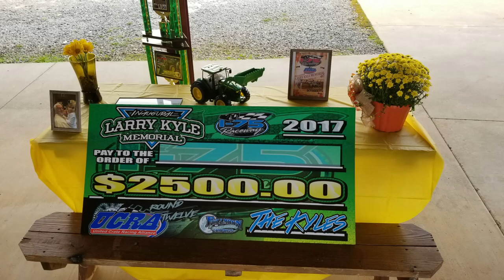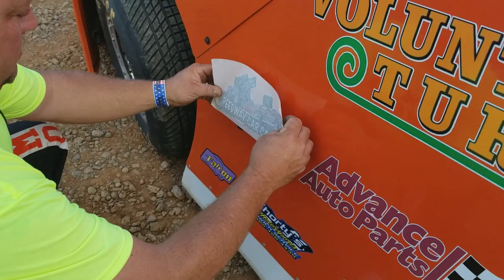T31 Shane Tankersley - UCRA Crate Late Model - 10-7-17 I-75 Raceway - In Car Camera